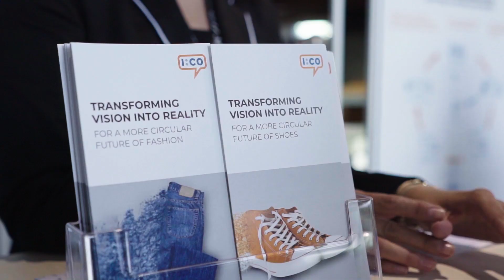Prioritising Sustainability in Fashion | HRH, Crown Princess Mary of DK | Copenhagen Fashion Summit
Copenhagen Fashion Summit 2018: Recap | Watch the recap of Copenhagen Fashion Summit 2018 where, Her Royal Highness, Crown Princess Mary of Denmark, Stella McCartney, Founder and Designer of Stella McCartney, Eric Sprunk, (former) COO of Nike, David Roberts, serial entrepreneur and thought leader at Singularity University, Mostafiz Uddin, Managing Director, Denim Expert Ltd., and Spencer Fung, Group CEO at Li & Fung talks about the importance of prioritising sustainability in the fashion industry as well as the year’s theme: From Words to Action.